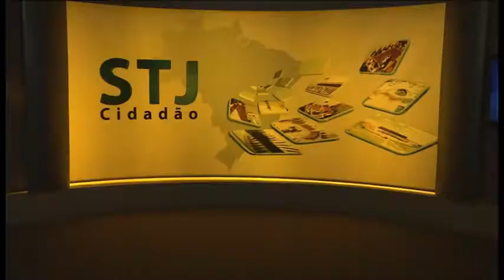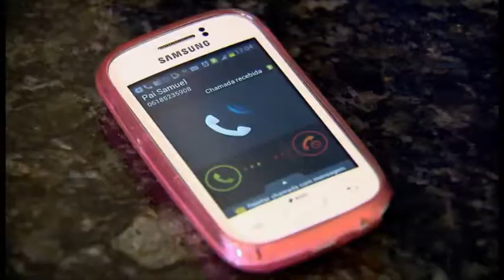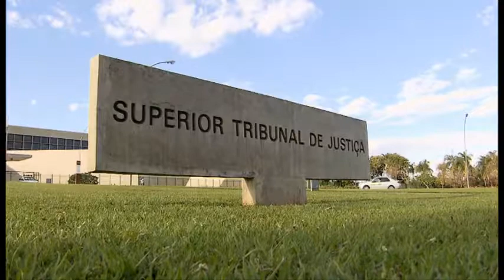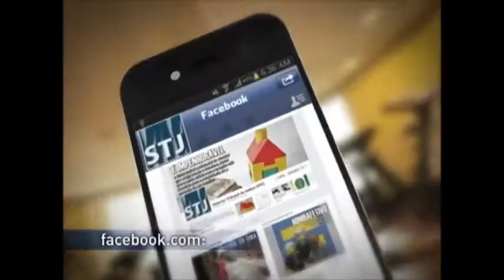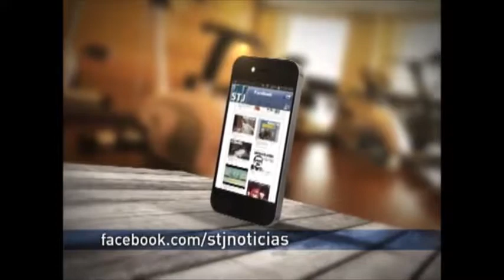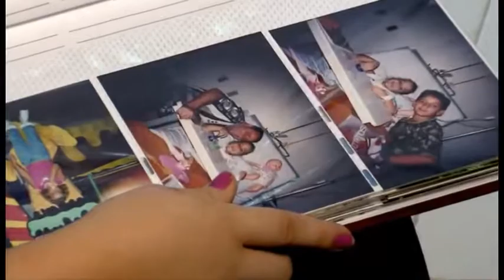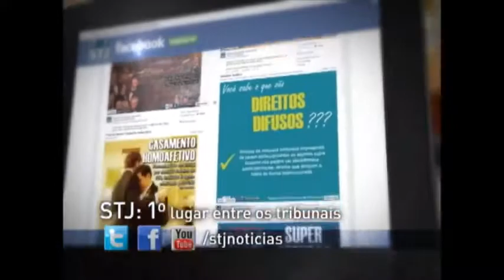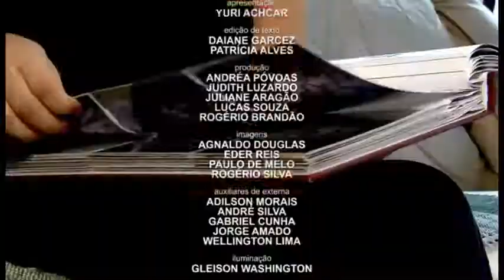STJ Cidadão #280 A síndrome da alienação parental